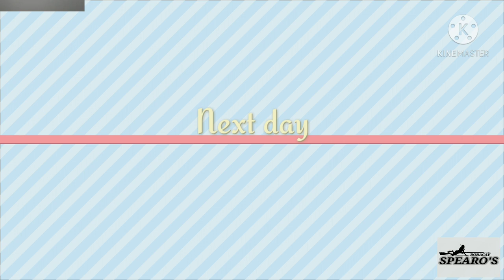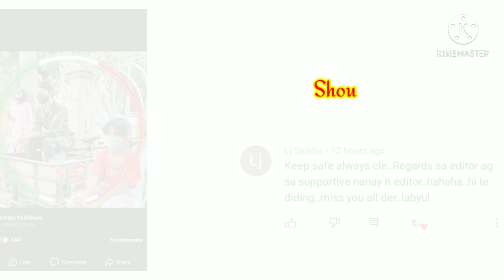King Mackerel, Longnose Emperor & Sweetlips||with Master Gabby Ramal